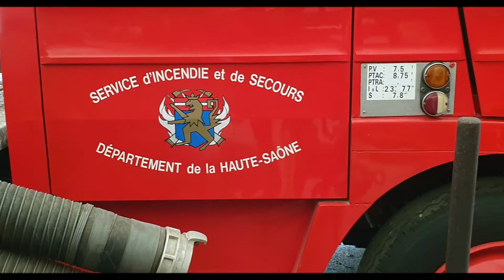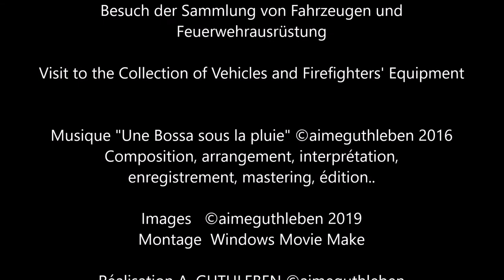Carte Postale / Post Card / Carte Postale Collection de Véhicules de Pompiers à Savigny-lès-Beaune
Carte postale de la Collection de Véhicules et matériels de Pompiers Savigny-lès-Beaune
Cette carte postale est très particulière car un temps passé j'ai été pompier et secouriste, j'ai fait parti d'une ONG ensuite,  en portant secours et assistances aux personnes dans  le besoin et qui sont dans  la tristesse d'une vie complexe. Je ne pourrais jamais oublier mon passé avec cette couleur de véhicules rouges bien connue à travers le monde mais aussi la croix qui est toujours rouge sur fond blanc des ambulances. Pendant des années je suis parti si souvent porter secours au loin et je suis fier de cette famille qui utilise les différents slogans tels  "l'aide à son prochain"  ,  "courage et dévouement" ou encore "sauver ou périr" sans oublier "quand il n'y a plus rien nous sommes présent et sommes les derniers". Merci à ceux qui ont utilisé ces véhicules pour sauver des vies.
Alors merci non pas pour cette collection que j'ai le plaisir de partager mais bel et bien à la générosité de toutes et tous pour que des  véhicules, du matériel, des personnels puissent se rendre au plus proche des populations pour les aider.
Ces jours derniers, une colonne de véhicules est partie pour assister les secours en Pologne et apporter des véhicules de secours au peuple Ukrainien. Si chacun fait un peu pour le monde et les populations bien nombreuses dans le besoin nous pouvons avancer.
Ainsi je dédicace cette carte postale à toutes celles et ceux qui risquent leur vie pour en sauver d'autres comme je le faisais un temps passé. Respect !
Bonne et agréable découverte et merci pour le soutien et chaque don que vous ferez aux organismes non gouvernementaux pour aider les populations dans le besoin ou déplacés !
Postcard from the Savigny-lès-Beaune Fire Brigade Vehicles and Equipment Collection
Hello everyone.
This postcard is very special because for a while I was a firefighter and a rescuer, then I was part of an NGO, bringing help and assistance to people in need and who are in the sadness of a complex life. . I could never forget my past with this color of red vehicles well known throughout the world but also the cross which is always red on a white background of ambulances. For years I have gone so often to help in the distance and I am proud of this family which uses the different slogans such as "helping others", "courage and devotion" or even "save or perish" without forgetting "when there is nothing left, we are present and are the last". Thank you to those who used these vehicles to save lives.
So thank you not for this collection that I have the pleasure of sharing but indeed to the generosity of everyone so that vehicles, equipment, personnel can go as close as possible to the populations to help them.
In recent days, a column of vehicles has left to assist the relief efforts in Poland and bring rescue vehicles to the Ukrainian people. If everyone does a little for the world and the many populations in need, we can move forward.
So I dedicate this postcard to all those who risk their lives to save others as I did in the past. Respect!
Good and pleasant discovery and thank you for the support and every donation you make to non-governmental organizations to help people in need or displaced!
Postkarte aus der Fahrzeug- und Ausrüstungssammlung der Feuerwehr Savigny-lès-Beaune
Hallo, Diese Postkarte ist etwas ganz Besonderes, denn eine Zeit lang war ich Feuerwehrmann und Retter, dann war ich Teil einer NGO, die Menschen in Not und in der Traurigkeit eines komplexen Lebens Hilfe und Unterstützung brachte. . Ich könnte meine Vergangenheit mit dieser Farbe der roten Fahrzeuge, die auf der ganzen Welt bekannt ist, nie vergessen, aber auch mit dem Kreuz, das immer rot auf einem weißen Hintergrund von Krankenwagen ist. Ich bin seit Jahren so oft in die Ferne gegangen, um zu helfen und bin stolz auf diese Familie, die die verschiedenen Slogans wie "Anderen helfen", "Mut und Hingabe" oder auch "retten oder zugrunde gehen" verwendet, ohne zu vergessen "wenn nichts ist links, wir sind anwesend und sind die Letzten". Vielen Dank an diejenigen, die mit diesen Fahrzeugen Leben gerettet haben.
Ich danke Ihnen also nicht für diese Sammlung, die ich gerne teilen möchte, sondern für die Großzügigkeit aller, damit Fahrzeuge, Ausrüstung und Personal so nah wie möglich an die Bevölkerung herankommen können, um ihr zu helfen.
In den letzten Tagen ist eine Fahrzeugkolonne aufgebrochen, um die Hilfsmaßnahmen in Polen zu unterstützen und Rettungsfahrzeuge zum ukrainischen Volk zu bringen. Wenn jeder ein wenig für die Welt und die vielen notleidenden Bevölkerungen tut, können wir vorankommen.
Deshalb widme ich diese Postkarte all jenen, die ihr Leben riskieren, um andere zu retten, so wie ich es in der Vergangenheit getan habe. Respekt!
Gute und angenehme Entdeckung und vielen Dank für die Unterstützung und jede Spende, die Sie an Nichtregierungsorganisationen leisten, um Menschen in Not oder Vertriebenen zu helfen!